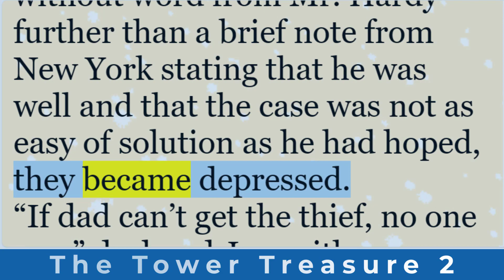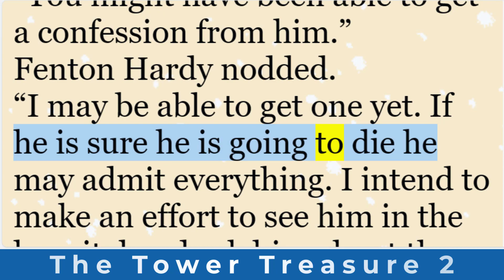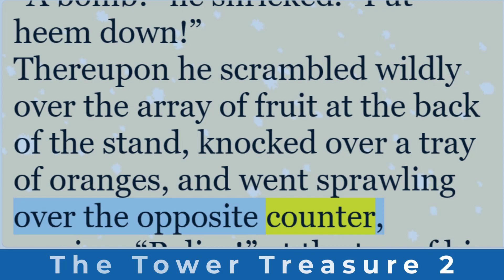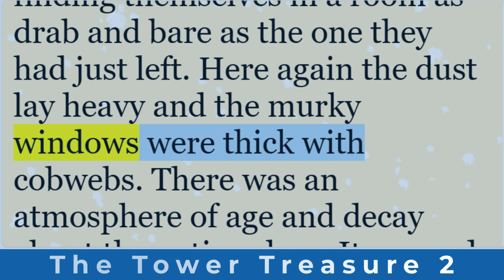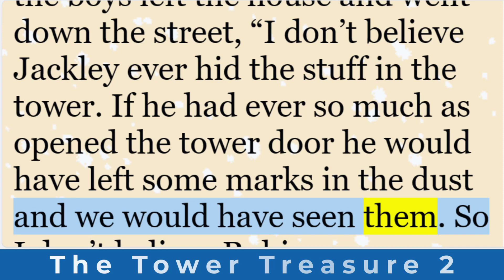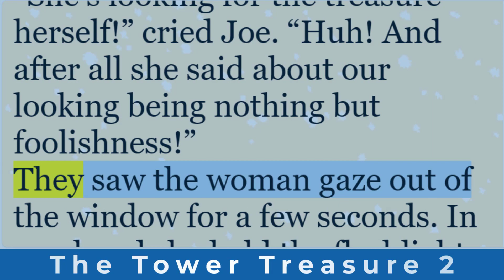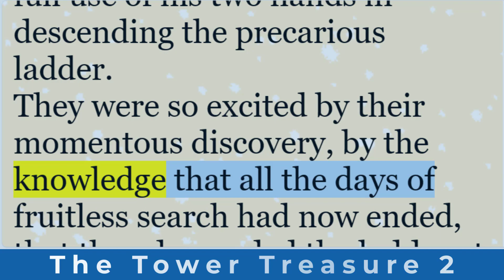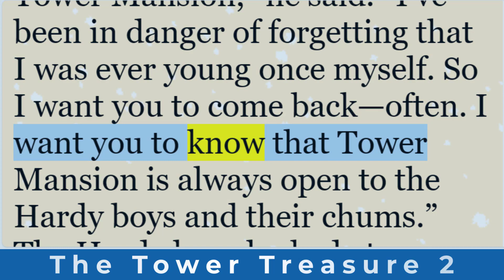Improve English Through Stories | The Tower Treasure by Franklin W. Dixon Vol.2 | English story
Chapter:
XIII. In Poor Quarters

XIV. Red Jackley

XV. The Chief Gets a Bomb

XVI. A Confession

XVII. The Search of the Tower

XVIII. The New Tower

XIX. The Mystery Deepens

XX. The Flash in the Tower

XXI. A New Idea

XXII. The Search

XXIII. Adelia Applegate’s Compliment

XXIV. The Last of the Tower Case

The Tower Treasure, the inaugural volume in the iconic Hardy Boys series, thrusts readers into a world of mystery, intrigue, and youthful determination. Crafted by the pseudonymous author Franklin W. Dixon, this timeless tale combines elements of adventure, suspense, and camaraderie.

The story commences with the Hardy brothers—Frank and Joe—narrowly escaping a speeding driver with fiery red hair. Little do they know that this encounter will set the stage for their most perplexing case yet. The same red-haired culprit later perpetrates a daring robbery at the ferry boat ticket office, making off with a yellow jalopy named Queen, which belongs to their friend Chet Morton.

But that’s not all. The excitement escalates when news arrives of a heist at the Tower Mansion, owned by the Applegate siblings—Hurd and Adelia. A staggering sum of forty thousand dollars in securities and jewels has vanished without a trace. The prime suspect? The Tower’s caretaker, Henry Robinson. His sudden ability to pay off debts raises suspicions, and Hurd Applegate points an accusatory finger at him.

The stakes are high, especially since Henry’s son, Perry, is a close friend of the Hardys. Perry faces the grim prospect of quitting school to support his family if his father’s reputation remains tarnished. Determined to unravel the truth, Frank and Joe embark on a relentless quest. Their investigation leads them to the abandoned Queen, hidden in a wooded area, and they soon realize that the car theft and the Tower robbery are intricately linked.

As the brothers delve deeper, they encounter cryptic clues, secret passages, and unexpected allies. The elusive MERLIN, a legendary super-computer rumored to have orchestrated the System States’ War, hovers in the background. Can the Hardys decipher the enigma of the Tower Treasure? Will they exonerate Henry Robinson and restore Perry’s hope?

The Tower Treasure epitomizes the spirit of youthful curiosity, resourcefulness, and unwavering loyalty. Its enduring appeal lies in its blend of suspenseful storytelling and relatable characters. Whether you’re a seasoned fan or a first-time reader, prepare to be captivated by the Hardys’ relentless pursuit of justice and the secrets concealed within the Tower’s walls.

This classic work, originally published in 1927, continues to resonate with generations of readers. Its recent reissue by Bauer World Press ensures that the legacy of the Hardy Boys lives on, inspiring adventure-seekers and mystery enthusiasts alike. Dive into the labyrinthine world of clues, suspects, and hidden chambers—where every twist brings the Hardys closer to unraveling the Tower’s age-old secrets. 🕵️‍♂️🔍

The Tower Treasure, Franklin W. Dixon, adventures, Improve English Through Stories, Improve English Listening, Improve English Listening Skills, english story, english stories